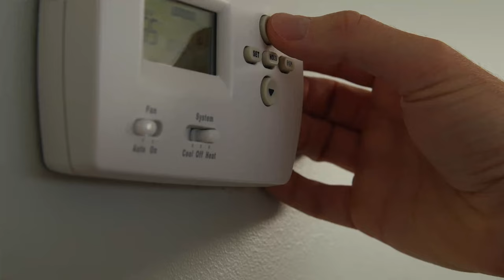Best Hacks to Keep Your Guinea Pigs Cool This Summer - and avoid Heatstroke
Guinea pig heatwave survival guide: 4 amazing tips to keep your pets cool.
Heatwave can be dangerous for your guinea pigs during hot summer days.
Learn to prevent dehydration, offer refreshing snacks, and respond to overheating. Essential knowledge for hot summer days.

Recommended Guinea Pig products
Amazon Shop

Our mission here at Guinea Pig Facts is to help guinea pig owners keeping their pets healthy and happy and provide educational content about them.

Summary:
How to learn to provide cool treats, recognize heat stress symptoms, and keep your piggies hydrated. Essential advice for every guinea pig owner during hot weather.